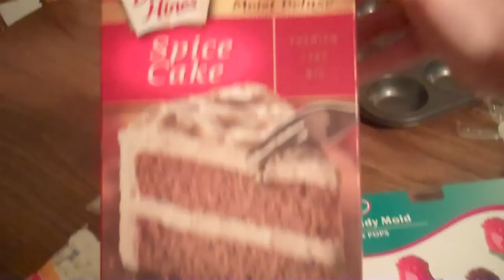valentines day baking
heyy! happy valentines everyone! i felt like baking some fun valentines treats. do yoys have any traditions or do something fun?